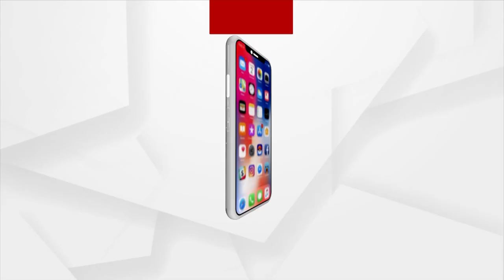Howrah-Puri Vande Bharat Express Reaches Cuttack Railway Station, Reaction Of Locals